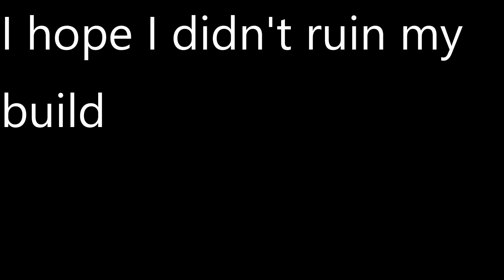Exoskeleton | Deepwoken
invite your friends to my server.
My discord username is Deathwarrant#2522
I don't care flanz.